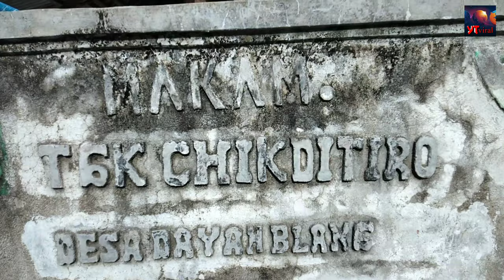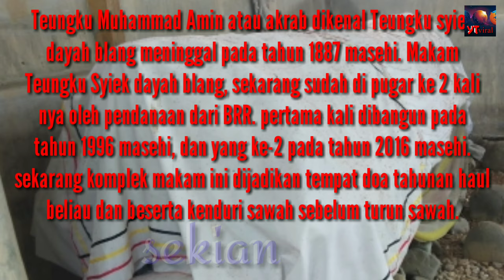Makam Tuan guru dari Teungku Chik Di tiro (Pahlawan nasional) sekaligus pamannya sendiri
Makam Teungku Muhammad Amin atau masyarakat disekitar menyebutnya Teungku Syiek Dayah blang, beliau merupakan tuan guru dari Teungku Muhammad Saman atau yang lebih dikenal dengan Teungku Syiek di Tiro.
Teungku Syiek Dayah blang di samping guru dari Teungku Syiek di Tiro, sekaligus paman nya sendiri dari pihak ibunya.
Teungku Syiek Dayah blang meninggal dunia pada tahun 1887 masehi.

Makam Teungku Syiek Dayah blang telah dipugar dua kali dari pendanaan BRR, pertama dipugar pada tahun 1996 masehi, ke dua di pugar pada tahun 2006 masehi.